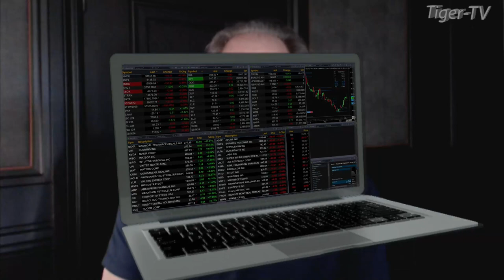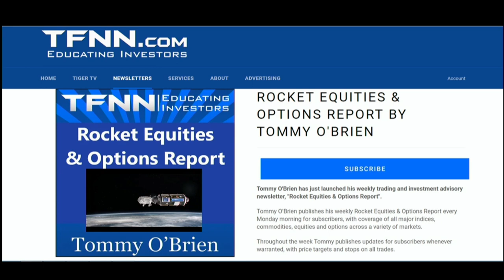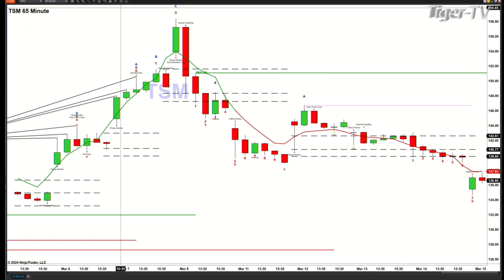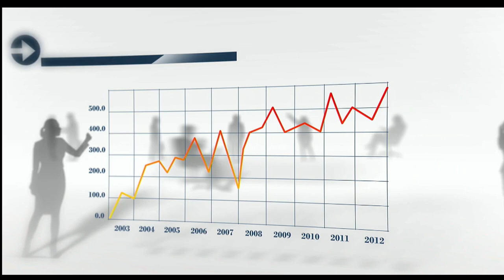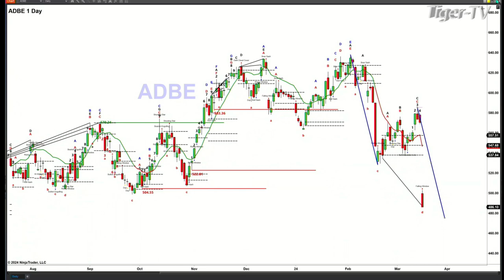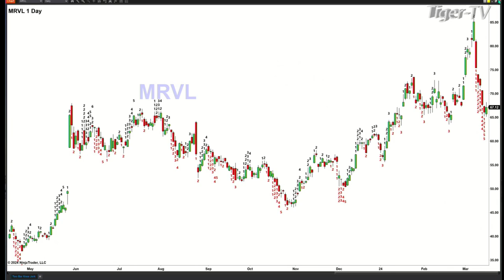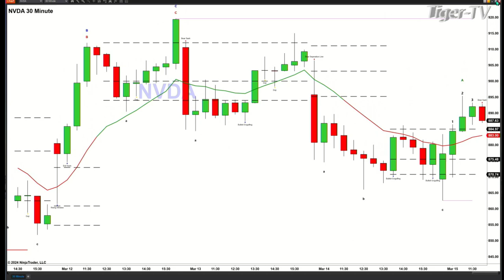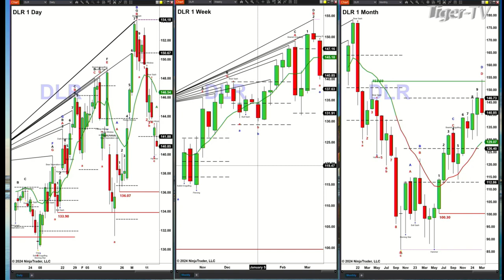March 15th, The Trader's Edge with Steve Rhodes on TFNN - 2024